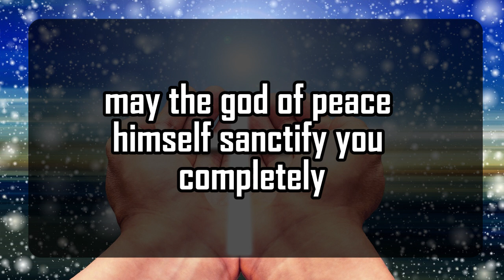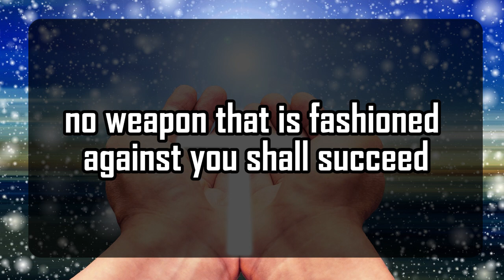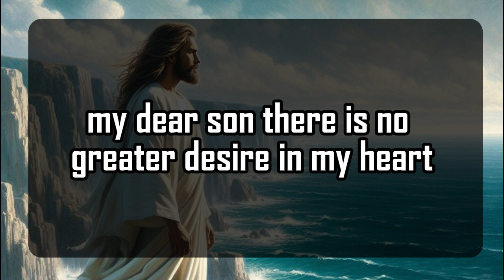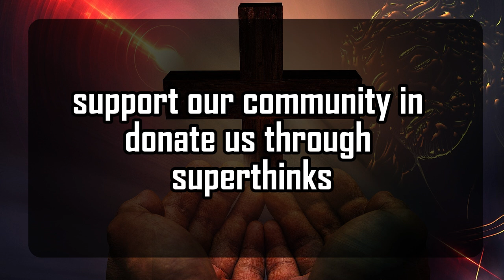God's Urgent Message | Someone has stolen | God Message For You 1111 🌈